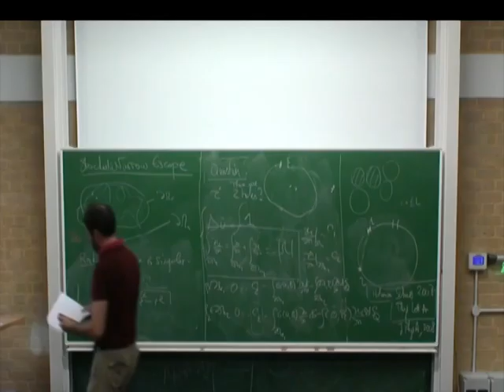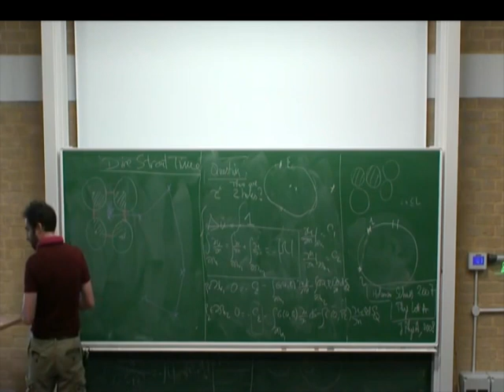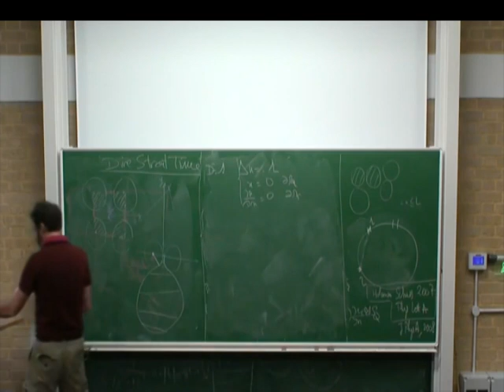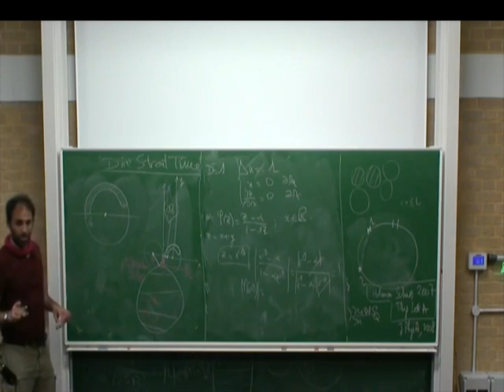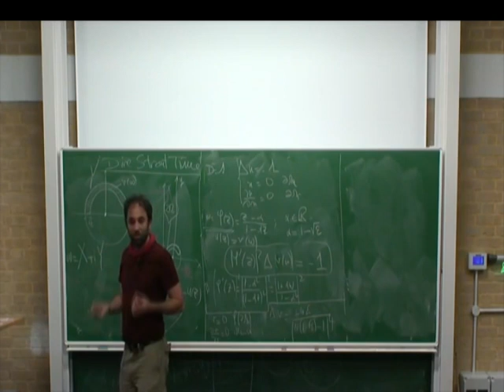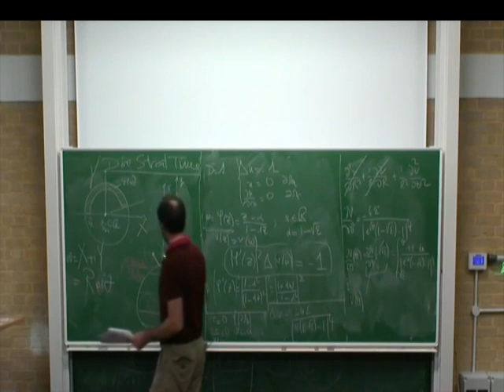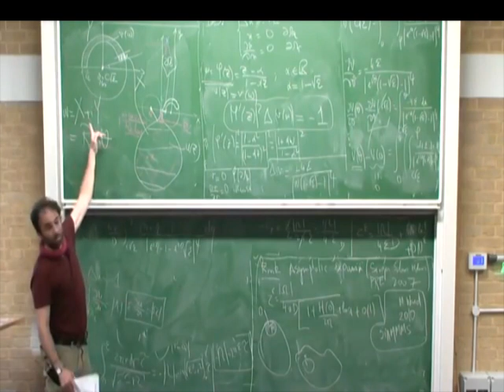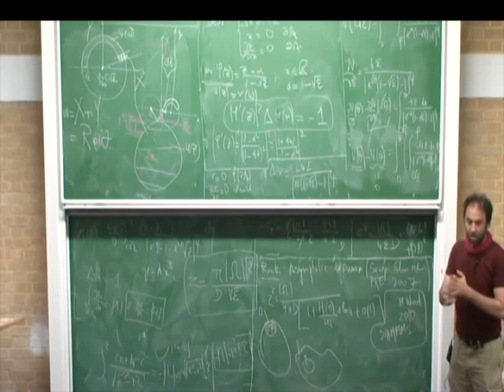Cambridge short lecture 39 - Looping in confined domains, asymptotics formula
Dire Strait Time: conformal mapping in MFPT to remove a cusp singularity